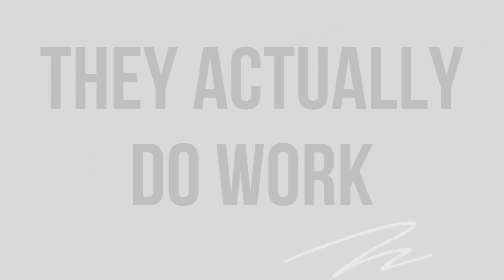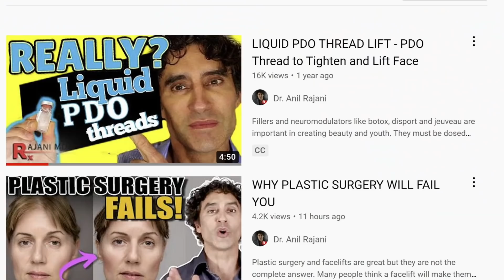WHY PDO THREADLIFT is HERE to Stay!!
Many people think pdo threads are bad, they do not work, they cause scar tissue, they do not last. Dr Rajani addresses why PDO Threads and PDO Threadlifts are here to stay. Why PDO Threads are not a fad. Do you like your PDO, PCL or PLLA Threadlift?

Products Mentioned in This Video:

RAJI's Anti-Aging Skincare Must Haves:
La Roche-Posay | Anthelios Melt-In Sunscreen Milk SPF 60
Avène | Solaire UV Mineral Multi-Defense Sunscreen Fluid SPF 50+
Retinol Serum:
Avène | RetrinAL 0.1 Intensive Cream
SPLURGES WORTH THE PRICE
LED Mask: SpectraLite FaceWare Pro
Please send promotional items, etc to:
1767 12th St, #222  Hood River, Oregon 97031
SIGN UP TO LEARN  / Techniques Virtually and In Person at:
WATCH THIS:
THE ONE VITAMIN DEFICIENCY THAT MAY BE WRINKLING YOUR SKIN: